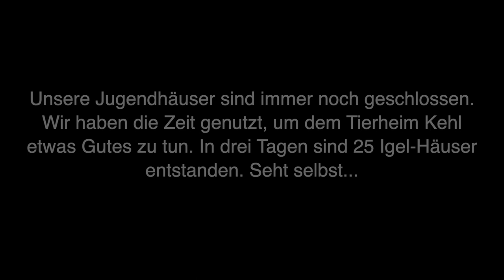Projekt IGELHAUS - Jugendarbeit Kehl im Tierheim 2020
In der Corona-Zeit haben die Mitarbeiter der Jugendarbeit Kehl etwas Zeit gefunden um das Tierheim Kehl zu unterstützen. In 3 Tagen sind über 20 Igelhäuser entstanden!